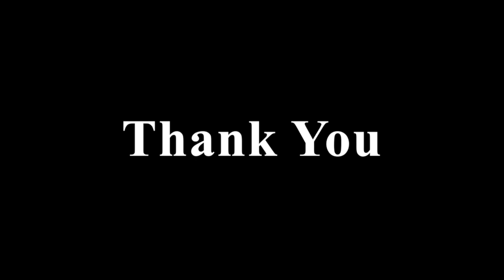Golden Marindo Coral Culture in the sea 2019